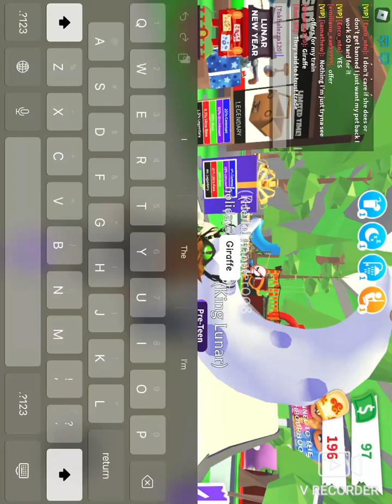Playing adopt me for no reason (no microphone my mic was broken)